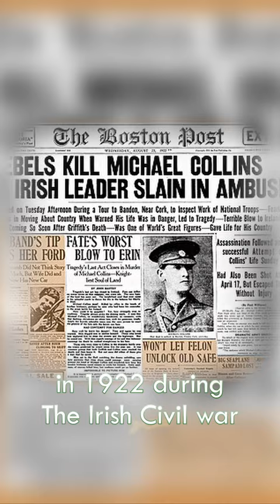In Memory of Michael Collins: 100 Year Anniversary (Part One)